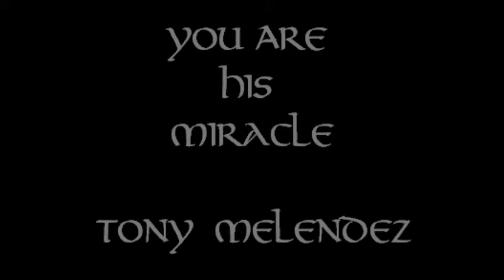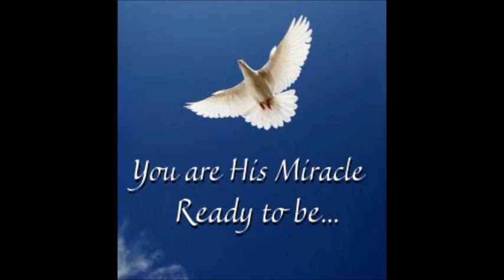You Are His Miracle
Tony Melendez.  I love this song.  Tony is known by his performance for soon to be Saint John Paul, II  when he visited the USA.  Tony was born without arms.  He plays the guitar with his feet.  He is such a wonderful musician, advocate of the "dis-abled"
I do not claim as my own.

Lyrics
Words & Music by: Doug Eltzroth

She fights the crowd of her own town
The very streets her friends walk down
She's sick, she's dying, they all know.

Exhausted wisdom of the world
She's still afflicted, Where is the cure?
"Just touch the border of His clothes..."

There's no affliction, He cannot ease
There is no captive, He can't release
There is no wrong, He cannot right
There is no lust, He cannot tame
There is no cripple, He cannot teach to walk,
To run, to dance, to fly.

Chorus
You are His miracle, keep drawing nearer
You are His miracle, it's becoming clearer
You are His miracle, a few more steps
Reach out your hand and you will see
You are his miracle, ready to be.

Her fingertips touched garment thread
Her childlike faith at last has led
Her to the very source of health
He turns and looks her eye to eye
It's God himself and He replies:
"Your simple trust has made you well..."
There's no heart torn He cannot bind
There is no lost He cannot find
There is no mute He cannot teach to talk
To shout, to laugh, to sing.

There is no storm He cannot whisper "Peace, be still"
There is no giant in His name you cannot kill
And there's no hold on you He cannot sever
Nothing is too great -not now, not ever